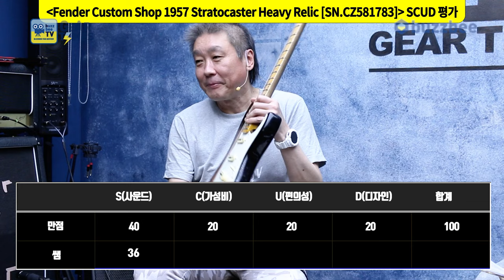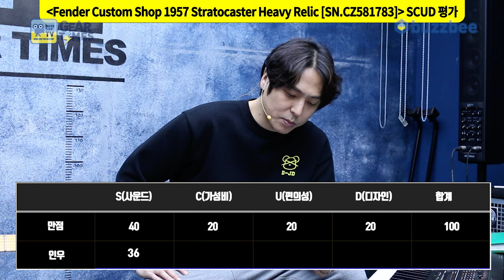[GearTimes 4158회] Fender Custom Shop 2024 Time Machine 1957 Stratocaster Heavy Relic [SN.CZ581783]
펜더 Fender Custom Shop 2024 Time Machine 1957 Stratocaster Heavy Relic [SN.CZ581783]

0:00 오프닝
0:25 커스텀샵 프로파일링
3:33 스펙(Spec)
6:11 사운드 테스트(Sound test)
12:24 시연 (Demo)
13:40 한줄평
14:52 점수